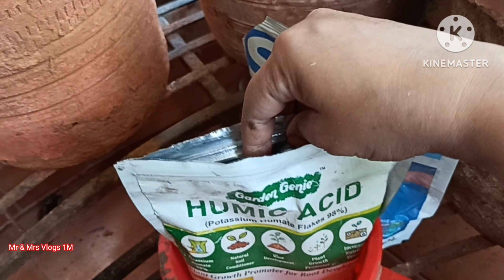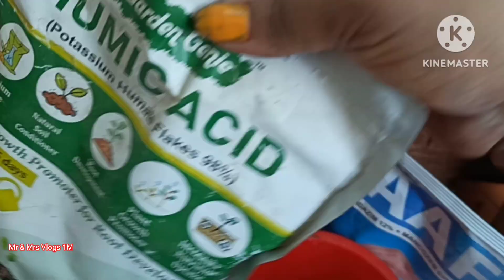🔴छोटे गमले में भी खिलेगी सैकड़ों फूल | सितंबर माहिनामे इस तरह हरसिंगार पारिजात को करें देखभल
harsingar ka poudha
baatein ankahi
harsingar
हरसिंगार का पौधे को कैसे लगाते हैं
पारिजात का पौधा घर पर कैसे लगाया जाता है
हरसिंगार या पारिजात का पौधा घर पर गमले में कैसे उगाएं
परिजात को कैसे लगाए और देखभाल करें
पारिजात (हरसिंगार) का पौधा - इसे कैसे उगाएं और इसकी देखभाल कैसे करें

हरसिंगार का पौधा में फूल कब आते हैं
हरसिंगार फूल के पौधे में कौन खाद डाला जाता है
हरसिंगार के पौधे की देखभाल कैसे करें
हरसिंगार का पौधा कहाँ लगाना
चाहिए
हरसिंगार का पौधा किस दिशा में लगायें, कैसे लगायें
हरसिंगार का पौधा कैसा होता है
Harsingar ka Paudha
How To Grow Harsingar (Parijat) Plant At Home
पारिजात (हरसिंगार) का पौधा किस आकार के गमले में उगाएं
पारिजात का पौधा उगाने के लिए मिट्टी कैसी होनी चाहिए Soil For Growing Parijat Flower Plant
हरसिंगार या पारिजात का पौधा कब लगाना चाहिए – Best Time To Grow Parijat/Harsingar Plant
हरसिंगार या पारिजात की कलम/कटिंग कैसे लगाएं – How To Grow Parijat (Harsingar) Plant From Cutting
हरसिंगार या परिजात पौधा का बीज कैसे लगाएं/उगाएं
How To Grow Harsingar (Parijat) Plant From Seed

nightjasmineplantcare
parijatplantcare
siuliplantcare
harsingarplantcare
barsaat me harsingar ka care
How to grow and care harsingar plant
harsingar ko ghana kaise banaye
Konsa khaad dene se harsingar me bare bare anginat flowers aayenge
harsingar ,parijat, siuli,night Jasmine  plant ka dekh bhal kaise kare
harsingar ka paudha

parijat ka paudha
harsingar ka paudha kaise lagaen
parijat plant
parijat
brahma kamalam plant
har singar plant
harshringar plant kaise lagaye
harsingar ki cutting kaise lagaye
harsingar phool
organic potash
parijat plant care
seaweed fertilizer benefits

how to care rose plant
rose plant care
gulab ke paudhe ki dekhbhal kaise
rose plant care in summer
homemade rose fertilizer

best hindi gardening channel
liquid fertilizer kaise upyog karne